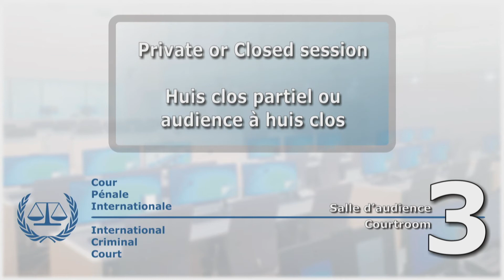[FLOOR] Said Case: Confirmation of Charges, 13 October 2021 Second session